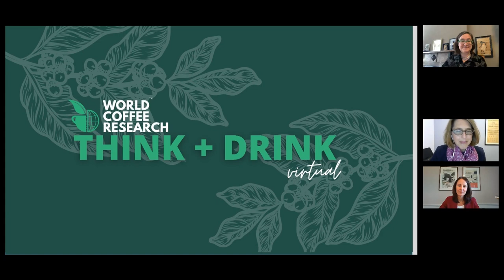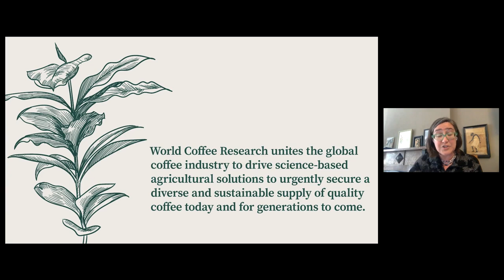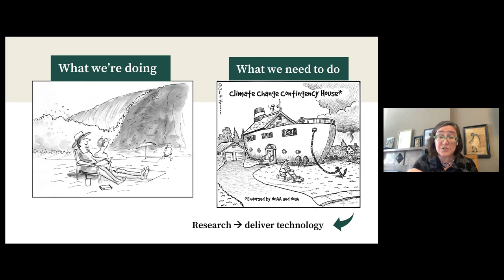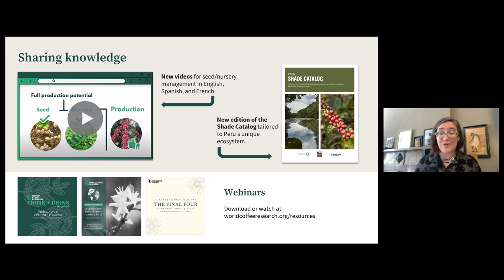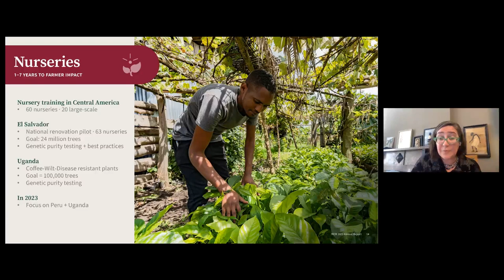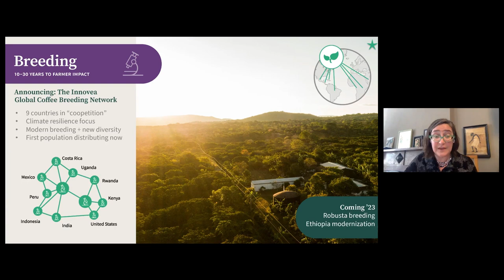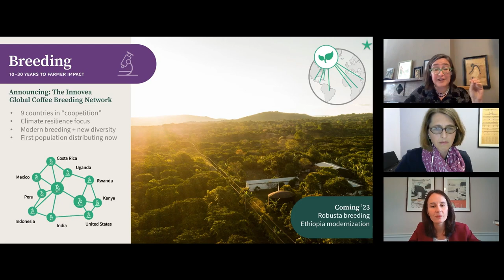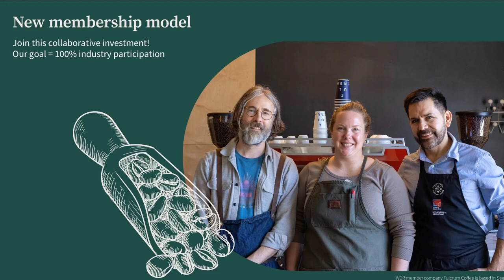Virtual Think + Drink, 2023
During this event, the coffee community heard from CEO Dr. Vern Long and Director of R&D Dr. Tania Humphrey about WCR's progress in 2022 and what lies ahead for the organization.